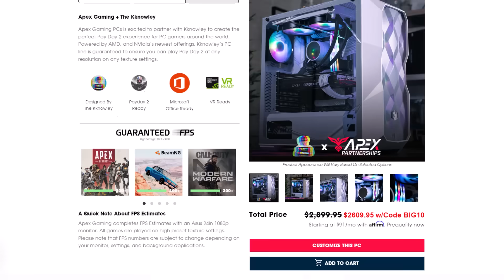Can You Beat Payday 3's SCB Bank Heist On Overkill (LOUD)?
Take a look at my custom-built Payday playing machines! Available only from Apex Gaming PC’s
Try saying that title five times fast...